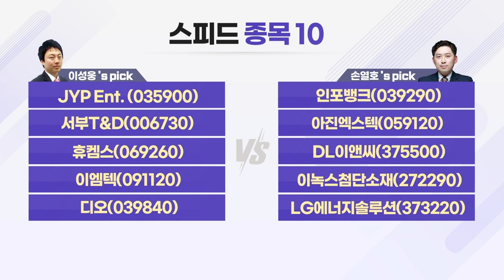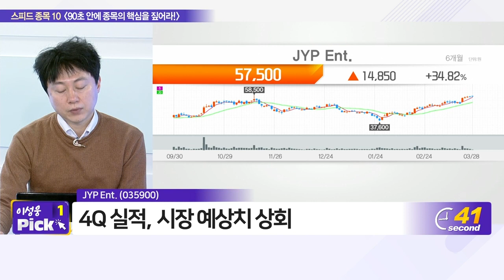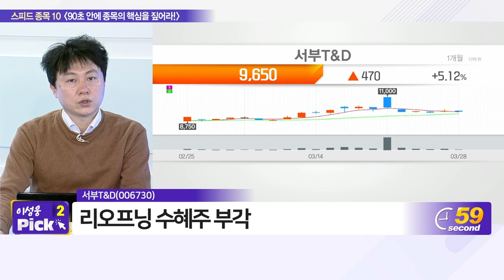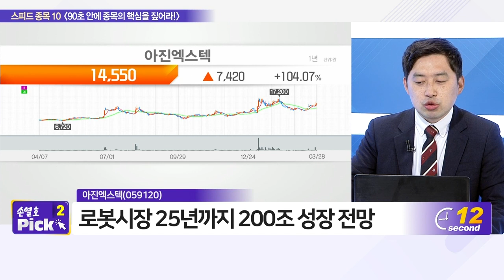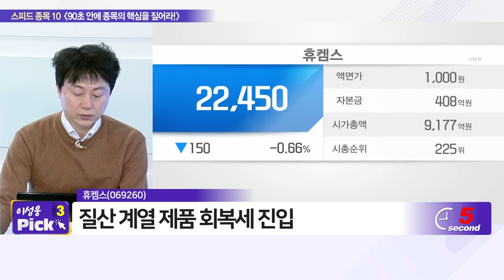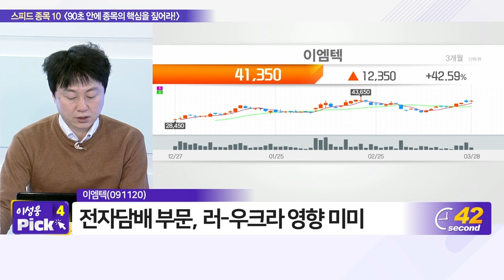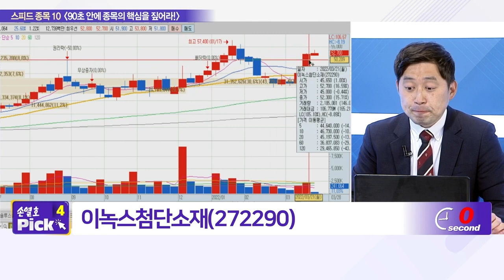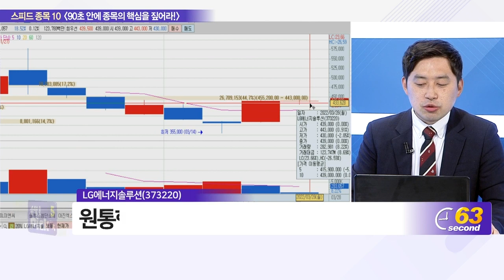JYP Ent., 인포뱅크, 서부T&D, 아진엑스텍, 휴켐스, DL이앤씨, 이엠텍, 이녹스첨단소재, LG에너지솔루션, 디오_스피드 종목 10 (20220328)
- JYP_Ent. (035900)
- 서부T&D(006730)
- 휴켐스(069260)
- 이엠텍(091120)
- 디오(039840)